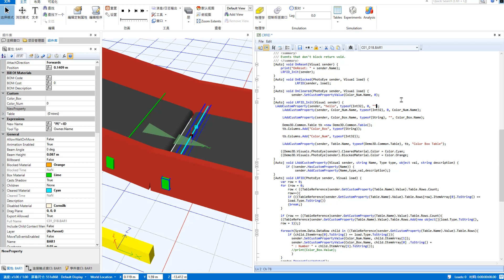Emulate3D 手动,c# 添加自定义属性 概念 及例子 利用RFID程序举例